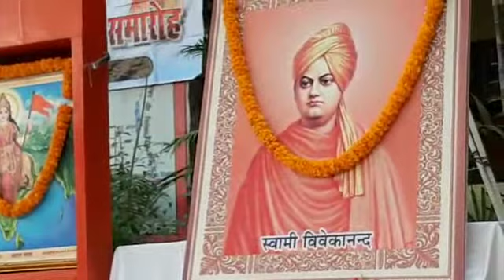प्रयागराज: स्वामी विवेकानंद जयंती पर विचार रखते रानी रेवती देवी विद्यालय के प्रधानाचार्य जी PART-2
प्रयागराज: स्वामी विवेकानंद जयंती पर विचार रखते रानी रेवती देवी विद्यालय के प्रधानाचार्य श्री बांके बिहारी जी PART-2